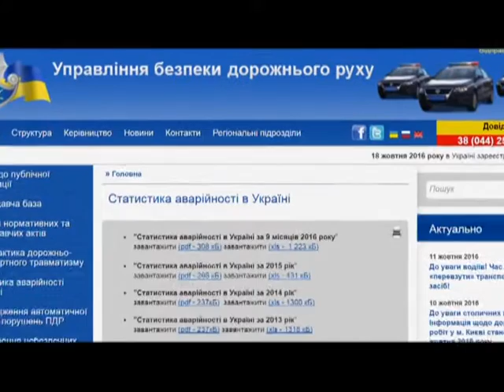АВТО ЧП. Лобовий удар: зіштовхнулись «Kia» та «Mitsubishi»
Аварія «лоб у лоб» сталась ввечері у Києві. Зіштовхнулись Kia та Mitsubishi. За словами правоохоронців водій Кіа виїхав на зустрічну смугу, бо був п’яним.